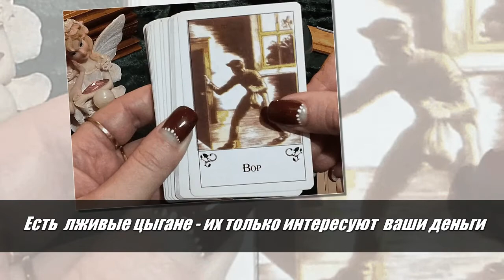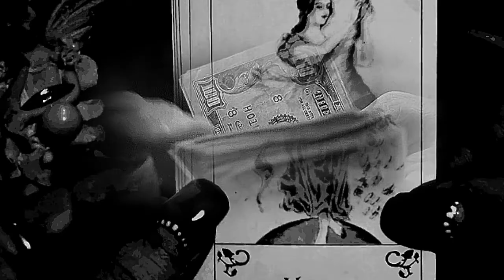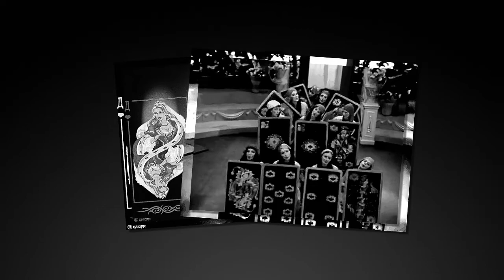Жизнь не может довериться картам (ДЕБЮТ) - Алексей Доктор Леший - бард